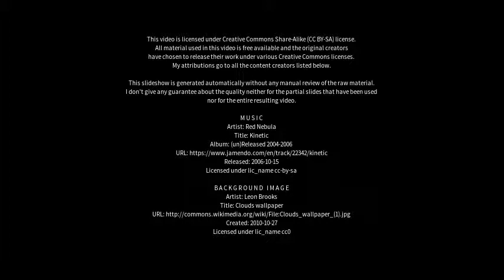Best places to visit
Best places to visit - Landsberg am Lech (Germany) Best places to visit - Slideshows from all over the world - City trips, nature pictures, etc.